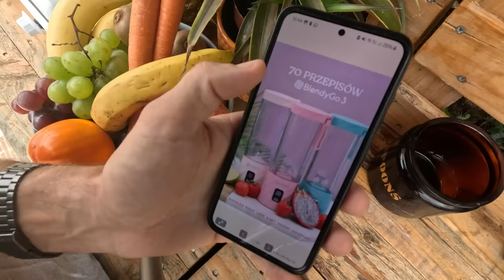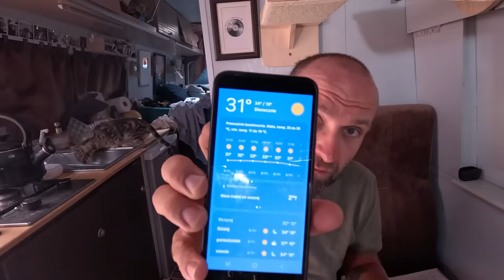ŁUKASZ SAM (z kotem) w DOMU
📺 W dzisiejszym odcinku Łukasz zostanie sam na działce z kotem. Kasia poleciała do Polski. Łukasz zajmie się pracami porządkowymi oraz nowymi projektami. Założy m.in. rynny, czyli coś czego w Portugali jak to mówią "nie znajo".

📕 Uwaga! Nasze książki o podróżach po Europie i poradniki o budowie kampera znikają z półek magazynu, ostatnie egzemplarze dostępne pod adresem

📙 🐫 Czy wiesz, że napisaliśmy Poradnik Podróży do Maroka? Konkretna wiedza, trasy kamperowe, przewodnik i masa informacji o kulturze i zwyczajach

🚐 PodróżoVanie przez ✌ to kanał Kasi i Łukasza. Po 5 latach życia w Londynie zdecydowaliśmy się zrezygnować z wyścigu szczurów i podążyliśmy za marzeniami. Sprzedaliśmy wszystko co mieliśmy i w lutym 2018 roku kupiliśmy białego dostawczaka VW LT35, którego własnymi siłami przerobiliśmy na kampera. Od tego czasu, a minęło już ponad 6 lat, a van nadal jest naszym jedynym domem. Do tej pory odwiedziliśmy 36 krajów, objeżdżając wzdłuż i wszerz Europę oraz kawałek Azji i Afryki 🌍 Całą przygodę relacjonujemy na naszym kanale na YouTube oraz Instagramie. Oglądaj nowe vlogi w każdą sobotę o 19!